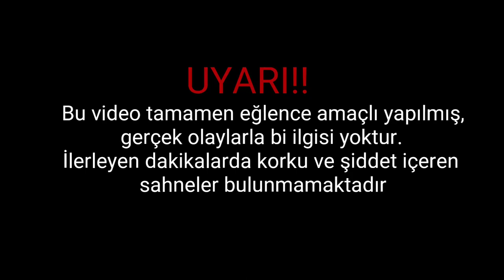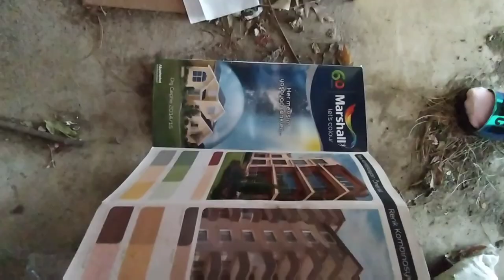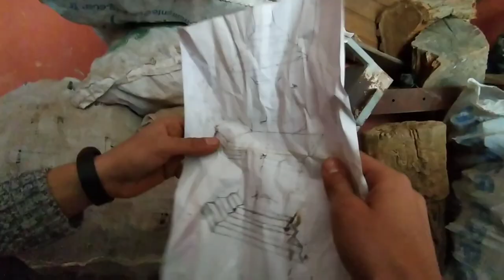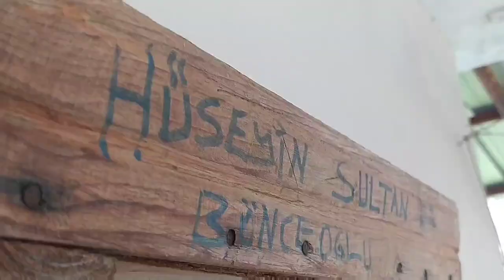KÖYDE BİR GÜN GEÇİRMEK!! (BEKBELE YAYLASI)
Merhaba değerli takipçilerimiz sizler için hazırladığımız bu video artık yayında umarım videoyu beğenirsiniz bu tarz videoların devamı için videoya like atmanız yeterlidir iyi seyirler :)